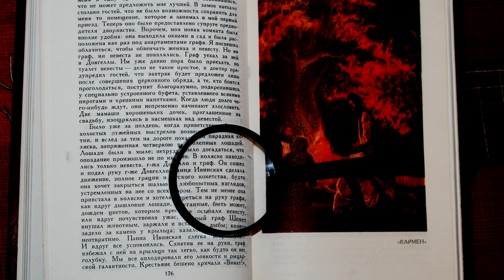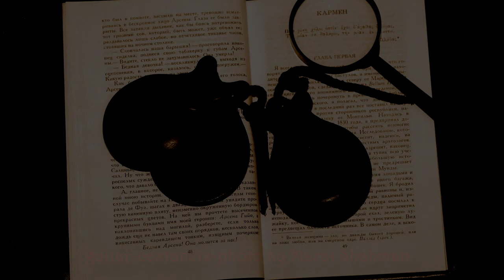Фотоиллюстрации на тему "Кармен" П. Мериме (Photo illustrations on the theme "Carmen" by P. Merime)